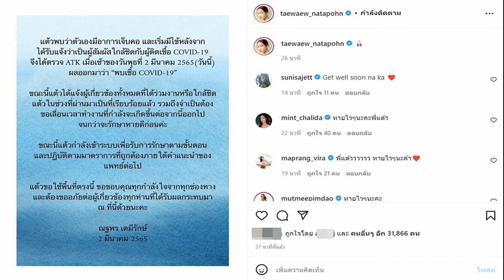5ปีเชื่อมั่น แม่น้อย สินสอดท่วมใจคืนลูก บีบหัวใจเจอถามขายบ้านขายรถไม่ขายตัวใช้หนี้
5ปีเชื่อมั่น แม่น้อย สินสอดท่วมใจคืนลูก บีบหัวใจเจอถามขายบ้านขายรถไม่ขายตัวใช้หนี้
แม่น้อย เผยสินสอดท่วมใจคืนลูก ไม่ต้องการอะไรแล้ว 5ปีมั่นใจตุลย์ทำให้ หญิง มีความสุข ร่ำไห้บีบหัวใจช่วงชีวิตมรสุมเคยเจอถามขายบ้านขายรถไม่ขายตัวใช้หนี้
แม่น้อย โพธิ์งาม เปิดใจในรายการ โต๊ะหนูแหม่ม ฝ่ามรสุมชีวิต “น้อย โพธิ์งาม” เผยถึงความปลื้มใจหัวอกแม่ หลัง หญิง รฐา ลูกสาวเข้าสู่พิธีวิวาห์ ตุลย์ ลูกเขย เป็นฝั่งเป็นฝาแม่หมดห่วงเจอคนที่ดี 5 ปีสม่ำเสมอ
ส่วนเรื่องสินสอด แม่น้อยเผยว่า สินสอดเขาให้เอง ท่วมใจเลย แม่คืน พี่ตุลย์ มองหน้าแม่เลย หญิง บอกแล้ว เห็นไหมหญิงรู้ใจแม่ยิ่งกว่าใครๆ ทุกคนจะไม่เข้าใจแม่ เราไม่อยากได้อะไรเลย ให้คืนให้ลูก ไม่อยากได้อะไรแม้แต่นิดเดียว

อย่าถามว่ากี่หลัก เอาหลักที่มั่นคงของตุลย์ดีกว่า ขอให้ตุลย์ดูแลหญิงเป็นอย่างดีคือได้ใจแม่ไปเต็มๆตั้งแต่ไหนแต่ไรแล้ว ตอนอวยพรลูกวันแต่งงาน ในใจมั่นใจหญิงมีความสุขแน่นอน
เรื่องหลาน ตุลย์ เขาบอกไม่ขัดขวางน้อง เพราะหญิงบอกว่ายังไม่อยากมี ถ้าอยากมีเมื่อไหร่ผมบอกน้องแล้วว่าให้ปล่อยเลย แม่น้อยบอกอยากให้เขามีลูกชาย เพราะทางบ้านตุลย์ ก็มีแต่พี่สาว กับ ตุลย์ ให้ดีหญิงได้ลูกผู้ชายก็ดี จะได้มีลูกหลานเพิ่มขึ้นไปอีก

แม่น้อย ยังได้ย้อนเล่ามรสุมเคยติดหนี้เพราะเสียรู้คน เคยโดนทวงเงินแชร์ ตีห้าโทรไม่หยุด จนหญิงคว้าโทรศัพท์มาคุยเอง ถ้าทำแบบนี้กับแม่เขาจะมีเวลาทำมาหากินไปใช้หนี้ไหม ตราบใดหญิงยังอยู่หมดแน่นอน